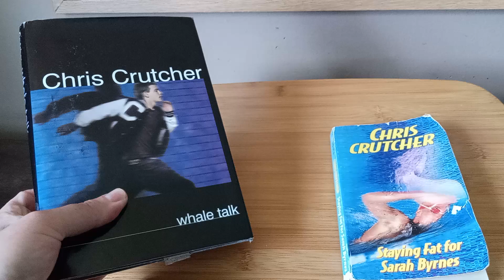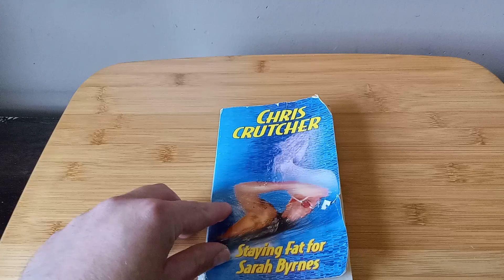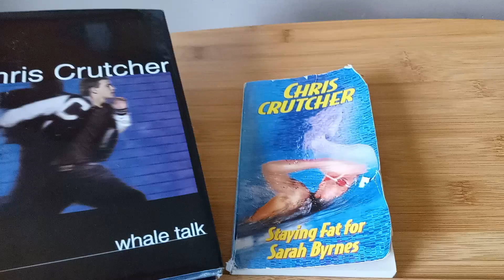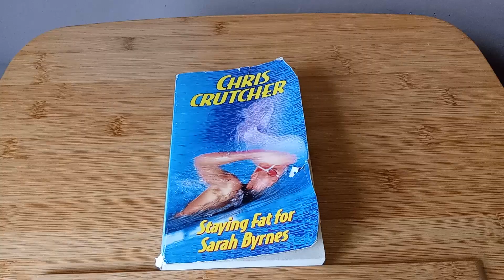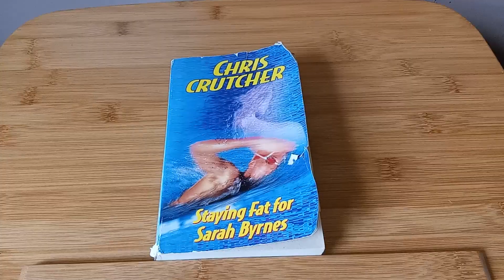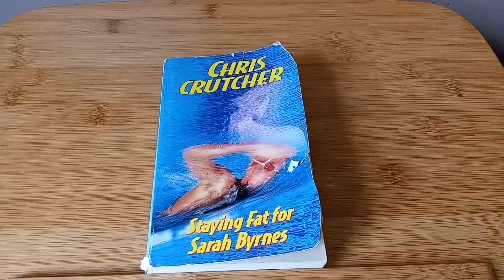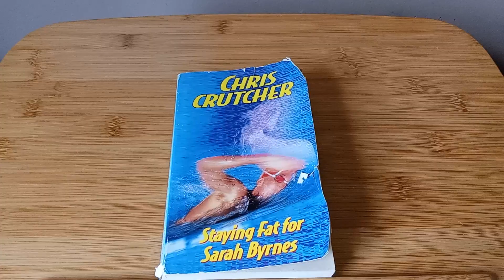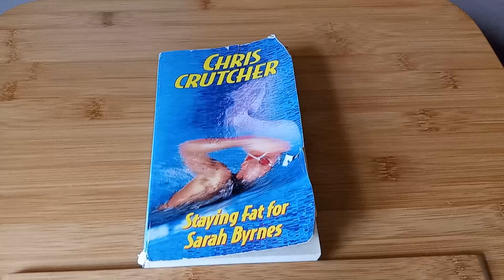Book Talk about Staying Fat for Sarah Byrnes a Chris Crutcher YA novel